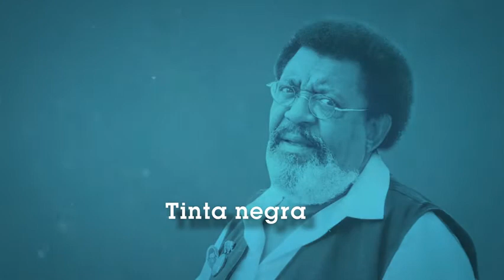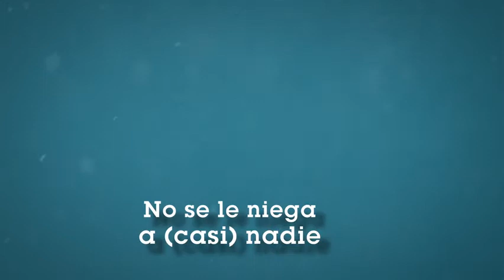Sonrie Prog 218 Mirá quién habla